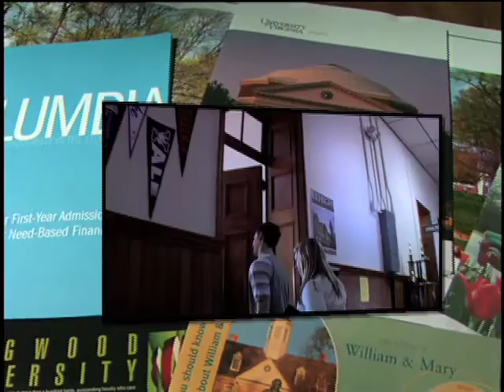Miller School Commercial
This is a commercial produced by KCM Advertising for our client Miller School.